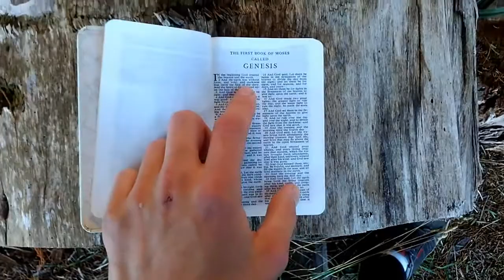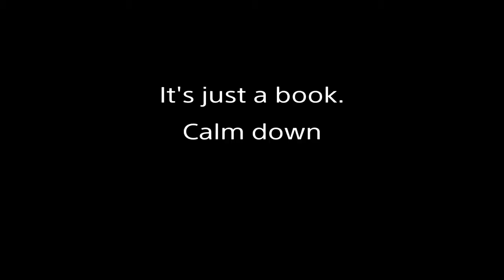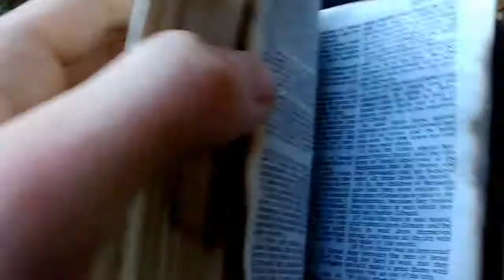"Let there be light"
may be offensive for some viewers.